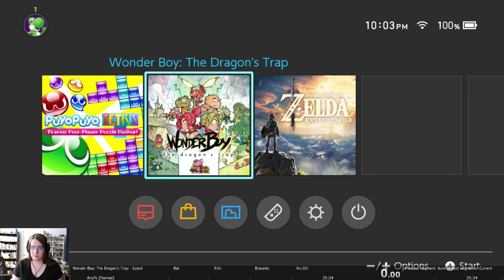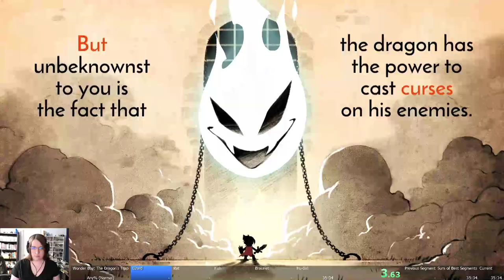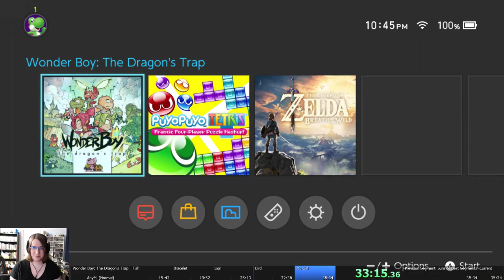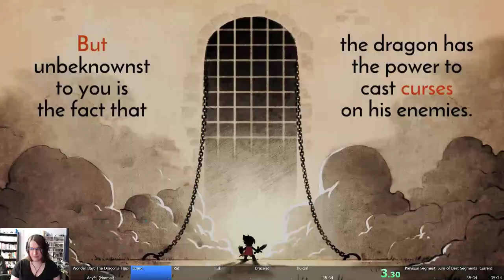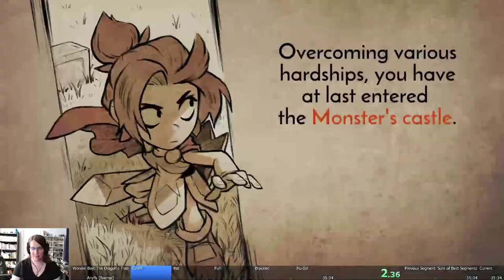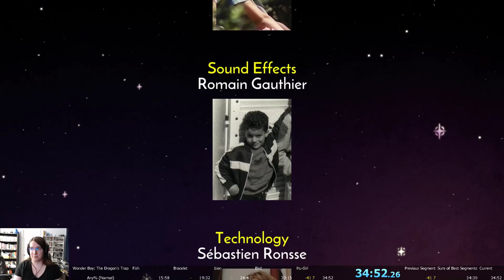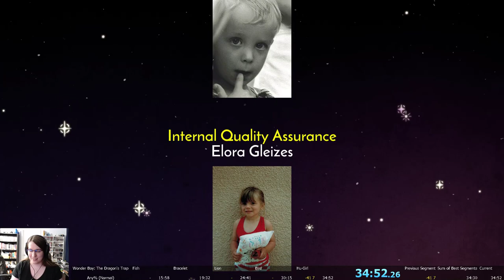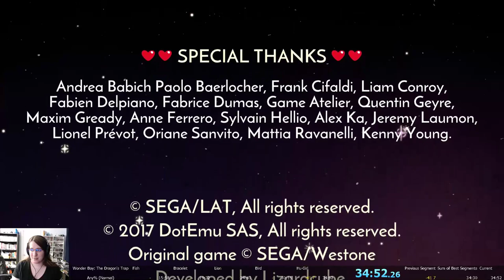Wonder Boy: The Dragon's Trap Any% (Normal) Speedrun (34:52)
World Record as of April 30, 2017